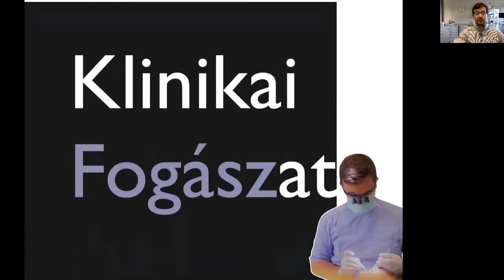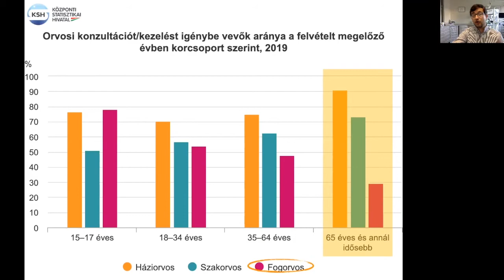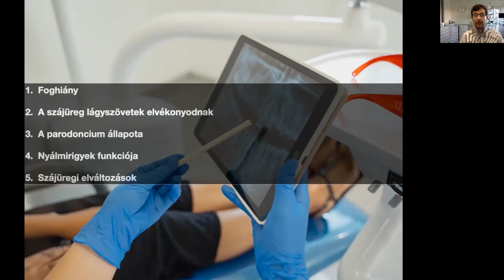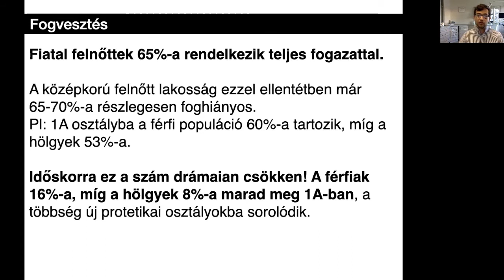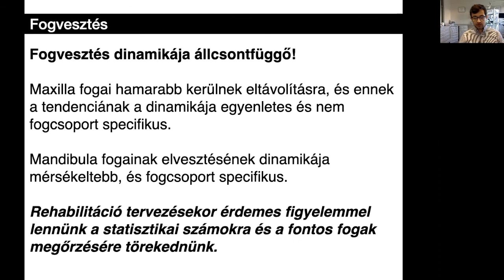Dr. Al-Katib Kamil - Geriátriai páciensek szájhigiénés vonatkozásai